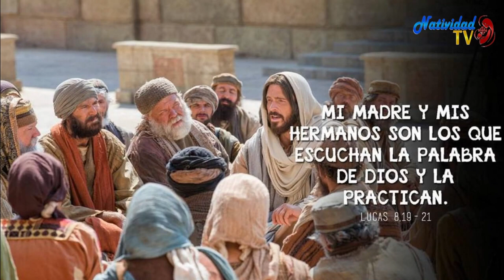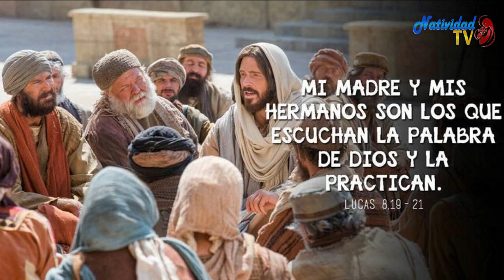EVANGELIO DE HOY | Pbro. Juan Carlos Gómez Yánez / Martes, 26/09/2023